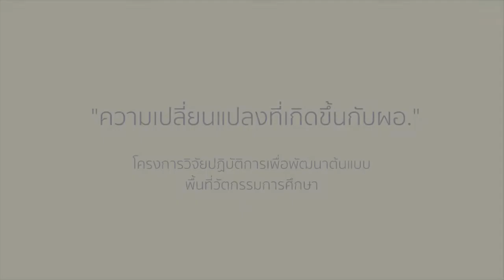ผอ.กล้าเปลี่ยน ศุภนา โถน้อย